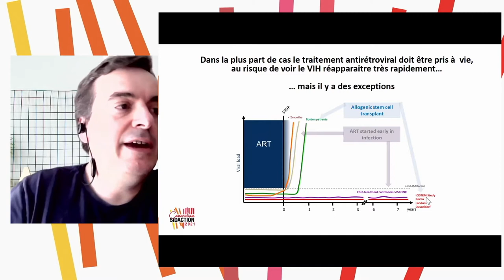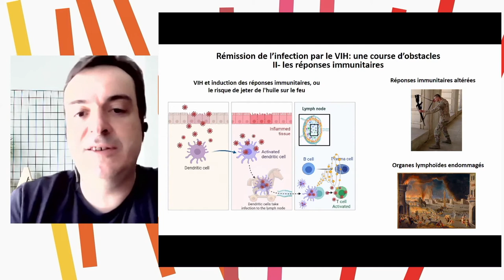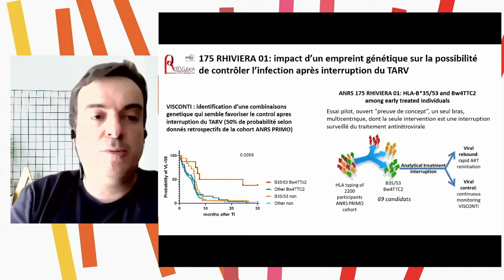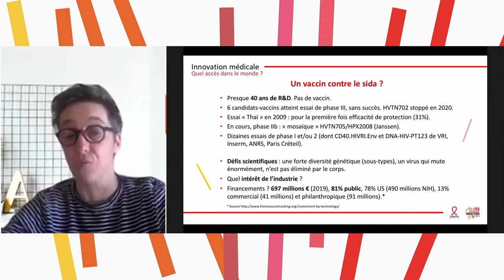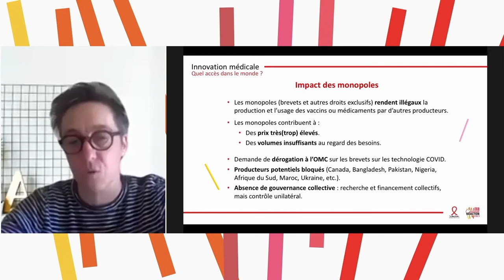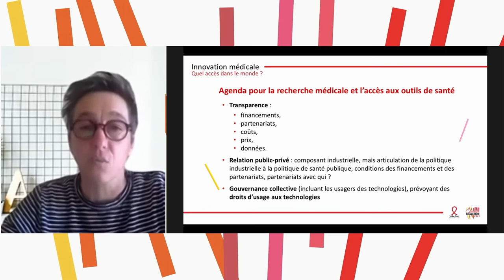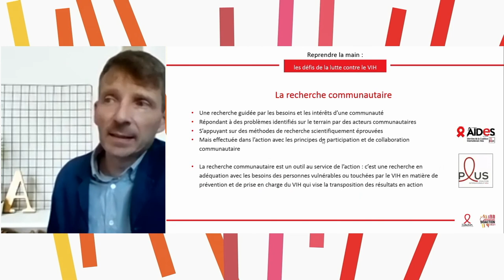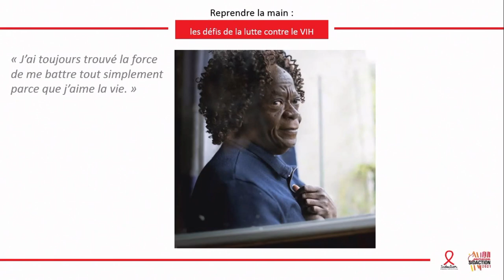Convention Sidaction 2021 - Et demain ?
Plénière d'information : Et demain ?

Intervenant.e.s
Asier Saez-Cirion - Rémission/guérison VIH : une question de temps ?
Gaelle Krikorian - L'innovation médicale : quel accès dans le monde ?
Vincent Douris - La recherche et l'action associative : quels apports respectifs ?